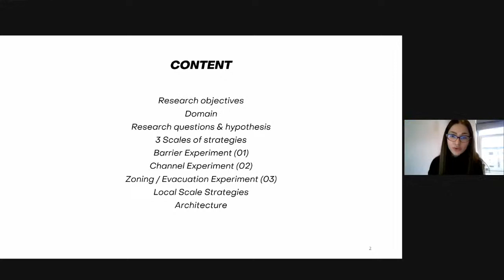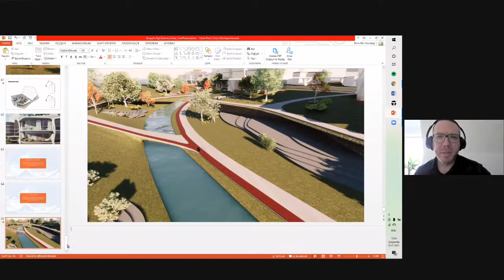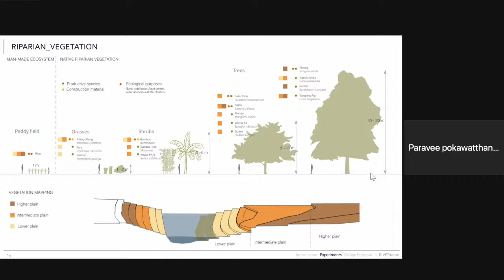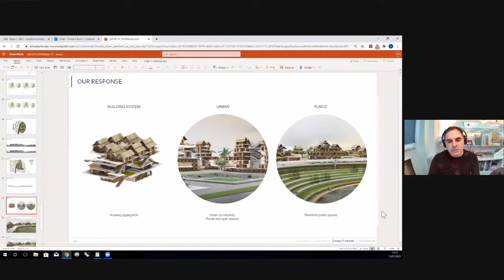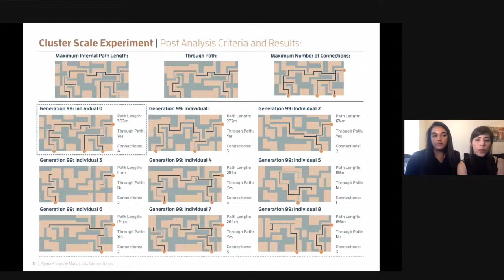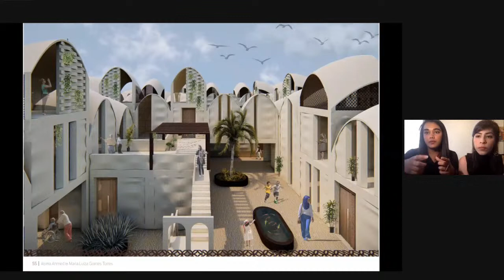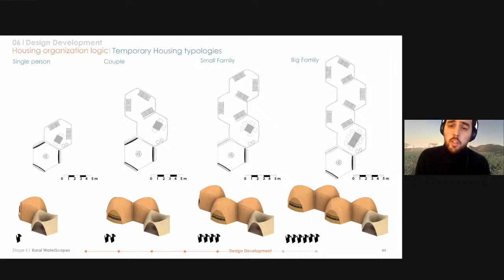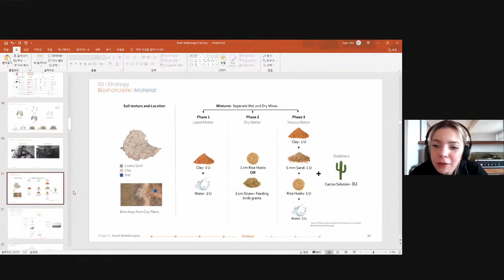PG MArch Phase II Final Jury: Emergent Technologies and Design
Time: 10:00 AM London